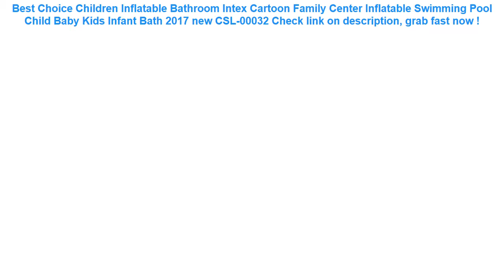Children Inflatable Bathroom Intex Cartoon Family Center Inflatable Sw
14+ low cost Children Inflatable Bathroom Intex Cartoon Family Center Inflatable Swimming Pool Child Baby Kids Infant Bath 2017 new CSL-00032 Good Ideas.

| Discount : 14%

Hello, today i want to Reviews about Children Inflatable Bathroom Intex Cartoon Family Center Inflatable Swimming Pool Child Baby Kids Infant Bath 2017 new CSL-00032

At this time of writing, the Children Inflatable Bathroom Intex Cartoon Family Center Inflatable Swimming Pool Child Baby Kids Infant Bath 2017 new CSL-00032 has garnered 75 customer reviews with rating of 4.6 out of 5 stars. Not a bad score at all as if you round it off, it’s actually a perfect five already. From the looks of that rating, we can say the product is promising mostly because of the following main reasons:

1. Convencient to Use
Many users love the Children Inflatable Bathroom Intex Cartoon Family Center Inflatable Swimming Pool Child Baby Kids Infant Bath 2017 new CSL-00032 for the convenience it brings.

2. Easy to Handle
If you’re a first-time use, you would have no problem with the Children Inflatable Bathroom Intex Cartoon Family Center Inflatable Swimming Pool Child Baby Kids Infant Bath 2017 new CSL-00032 because it’s fairly elementary in usage.

3. Real Value for Money
All the benefits people are now enjoying from the Children Inflatable Bathroom Intex Cartoon Family Center Inflatable Swimming Pool Child Baby Kids Infant Bath 2017 new CSL-00032 at the current price its being sold both online and in stores makes it a really sweet deal that just doesn’t get any better.
TPU Underwater Pouch Phone Case For Mobilephone Cover 6inch Camouflage Waterproof Swimming Bag Cellphone Mini Bag Clear =

Baby Swimming Ring Seat Toddler Children Circle Kids Bathing Inflatable Ring Toys Baby Pool Float Outdoor Swim Accessories =

ROSWHEEL 1.2L Portable Waterproof Bike Saddle Bag Cycling Seat Pouch Bicycle Tail bags Rear Pannier Cycling equipment =

PURDORED 1 pc Solid Cosmetic Bag Korean Style Women Makeup Bag Pouch Toiletry Bag Waterproof Makeup Organizer Case Dropshipping =

Inflatable Swimming Ring Swimming Circle Pool float Baby Ring Swimming Float Inflatable Mattress Rings for children Lemon Flooat =
Dropshipping Bubble Crabs Music Kids Pool Swimming Bathtub Soap Machine Automatic Bubble Maker Baby Frog Bath Toy for Children =
6.2 Inch Float Airbag Waterproof Swimming Bag Mobile Phone Case Cover Dry Pouch Universal Diving Drifting Riving Trekking Bags =
Thicken Shoe Cover Silicon Gel Waterproof Rain Shoes Covers Reusable Rubber Elasticity Overshoes Anti-slip for Boots Protector =
1000D Nylon Tactical Bag Outdoor Molle Military Waist Fanny Pack Mobile Phone Key Mini Tools Waterproof Airsoft Sport Pouch =